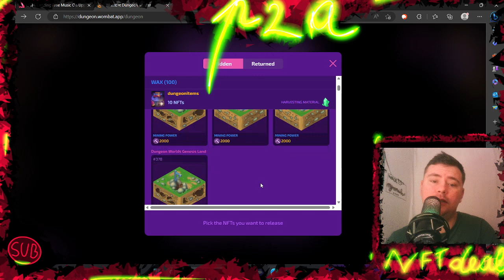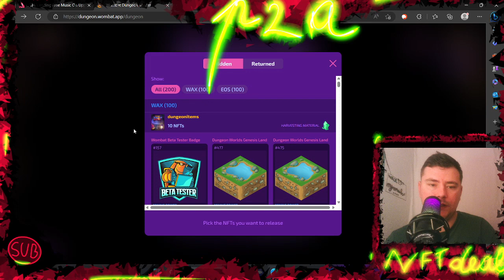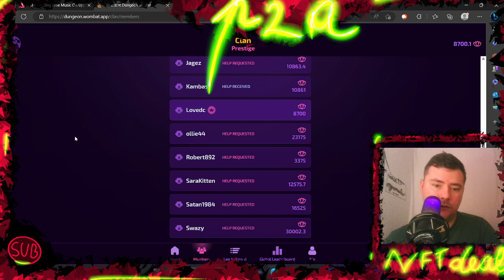3 Ponturi cum sa minezi mai mult in Wombat Dungeon Master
newnftgames bestnftgames nftgamesfreetoplay topnftgames Fthepainmeds Colectia mea WAX 》 , Cursed Panda my EOS collection 》 Cursed Panda my ETH collection 》 Player Army Discord Womplay site》

Multumesc de support